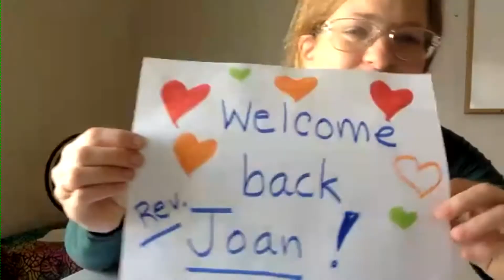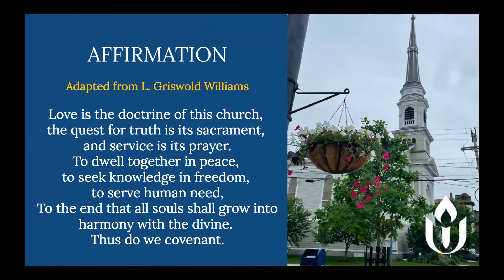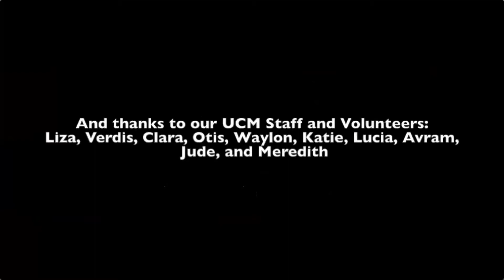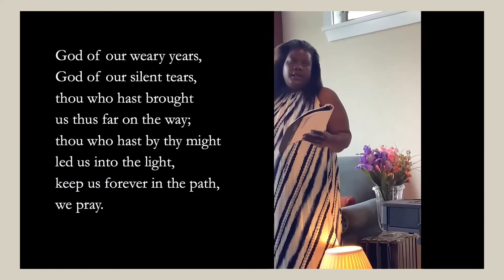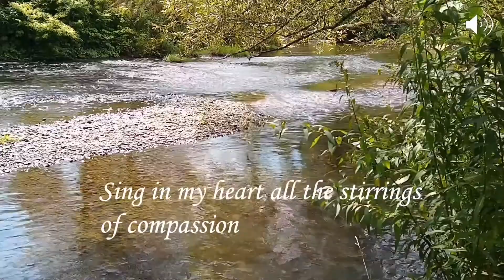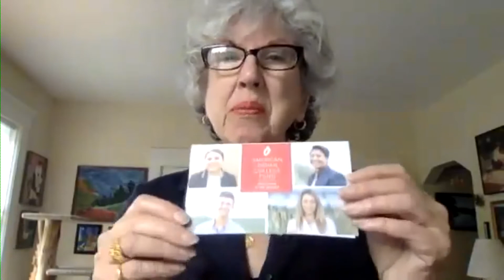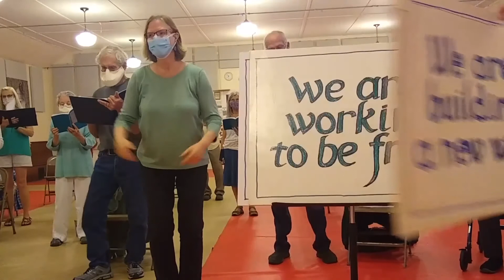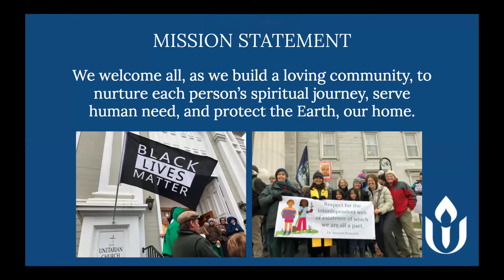September 26, 2021, UCM Online Worship Service- Embracing an Eighth Principle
“Embracing an Eighth Principle”
Last annual meeting, the Racial Justice Group introduced the possibility of a congregational adoption of an Eighth Principle.  In this service, we will dive deeper into embracing the principle and what it will mean for our congregation, our communities, and Unitarian Universalism.
00:00:00 Start
00:00:31 Land Acknowledgement/ Welcome/Announcements
00:06:13 Prelude- “Summertime” from Porgy and Bess by George Gershwin
00:09:15 Opening Words- Each Day by Rev. Dr. Kristen Harper
00:10:27 Opening Hymn- STJ No.1020 Woyaya
Led by Paula Gills
00:12:49 Chalice Lighting/ Affirmation
00:14:10 Time for All Ages
00:22:09 Offering
00:23:50 Musical Offering- Lift Every Voice and Sing, Shanda Williams
00:31:39 Time of Meditation and Prayer
00:38:46 Sung Response- Spirit of Life
00:40:07 Reflections on the Eighth Principle
00:57:11 Closing Hymn, STJ No. 1017 We are Building a New Way, Led by UCM Choir 00:59:33 Chalice Extinguishing and Unison Mission
01:00:25 Closing Words, Be About the Work
By Andrea Hawkins-Kamper
01:02:18 Postlude- No Ways Tired, Members of the small choir of the Montpelier Community Gospel Choir